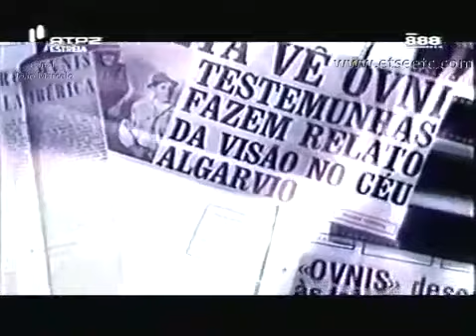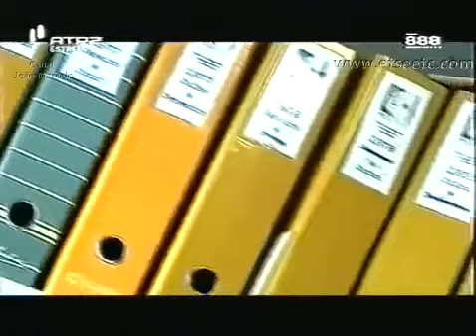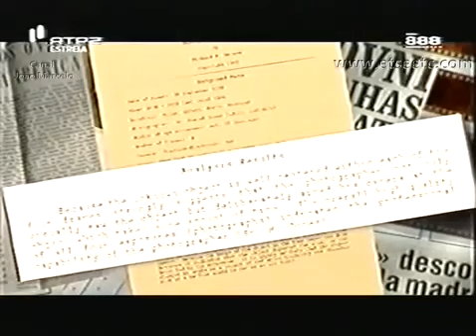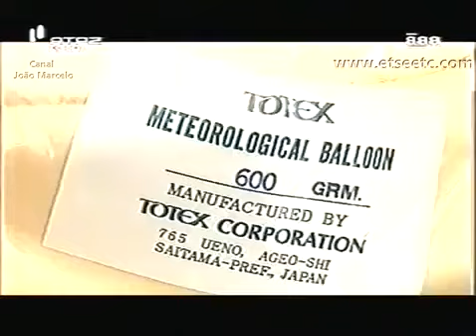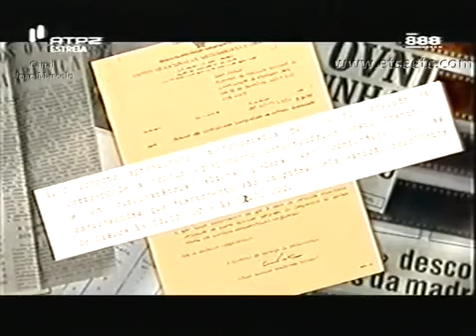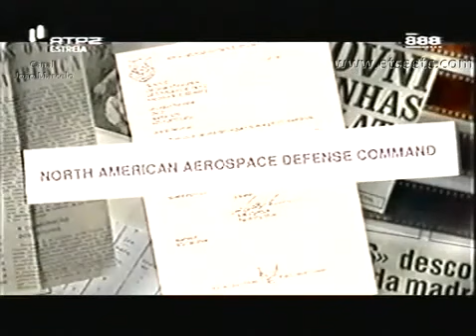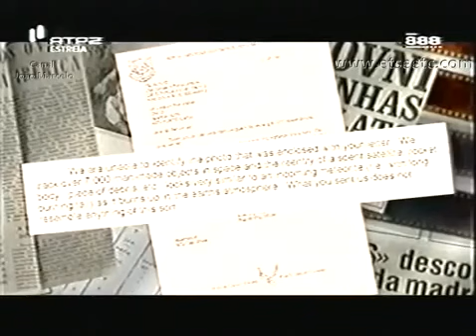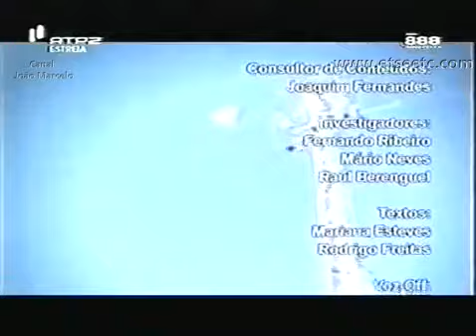Contatos Imediatos: Alfena